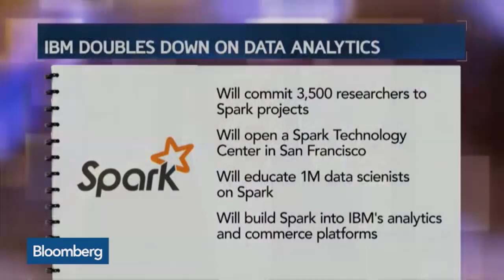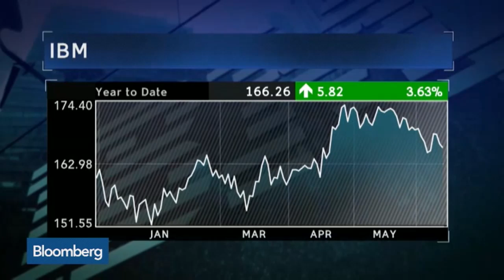Why IBM Wants to Bring Spark Mainstream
June 15 -- Rob Thomas, vice president of data analytics at IBM, explains why the company is doubling down on data analytics. He speaks with Bloomberg's Emily Chang on "Bloomberg West."